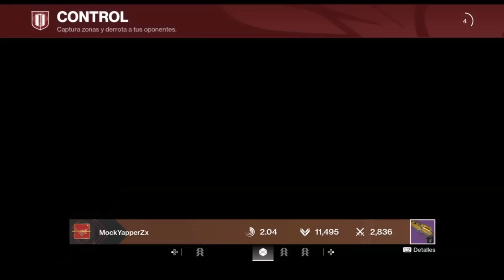Es neta, BUNGIE!?! Nerfea ESTO YAAAA!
Hola, Dudes!
Sí, es sarcasmo el maldito título, pero hey, lo viste xD.

Espero que tengas un excelente inicio de semana.
Y a ti, personita especial que lee mis descripciones, gracias por todo lo que haces por mí, es lindo que me prestes atención de ésta manera :3. Te amoooo!